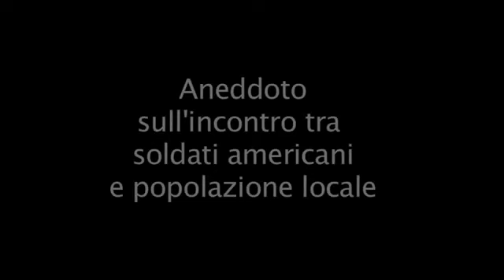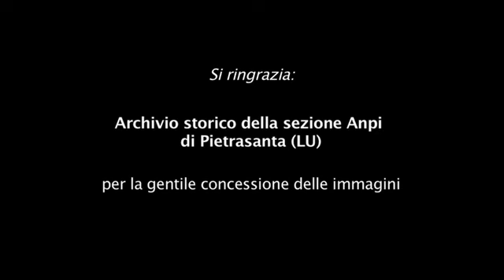Il “miracolo” di Ponterosso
I ricercatori dello Iit-Cnr hanno ricostruito, con Geomemories, la vicenda del “miracolo” di Ponterosso, in Versilia, negli anni della seconda Guerra mondiale. Con la progettazione di Geomemories, un sistema che intende sia realizzare un atlante storico-geografico con tecnologie web 2.0, sia consentire una navigazione spazio-temporale attraverso lo stesso, gli studiosi del Cnr hanno cercato di rendere fruibile la grandissima quantità di foto presenti nell’Aerofototeca Nazionale di Roma